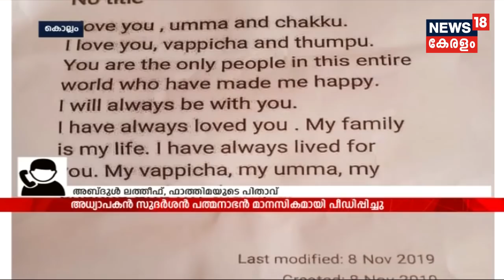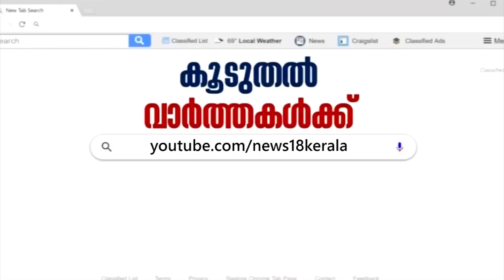News@5PM | ശബരിമല സ്ത്രീ പ്രവേശനത്തില്‍ സുപ്രീം കോടതി വിധി നാളെ | 13th November 2019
Supreme Court to pronounce judgment on Thursday in the review petitions challenging the Sabarimala verdict of September 28, 2018, relating to entry of women into Sabarimala Temple.